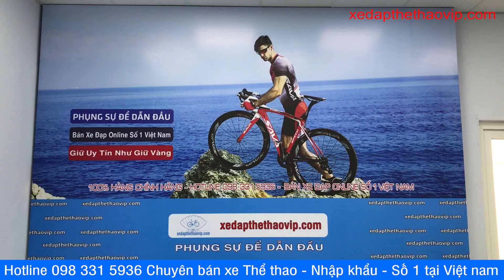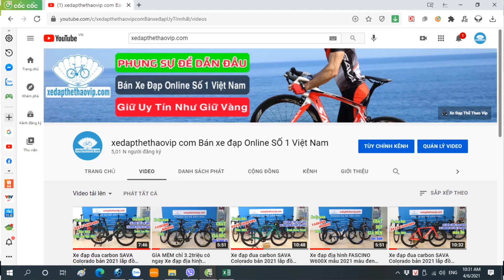Xe đạp Thành phố ADORE G600 nhôm T6 Group SHIMANO Altus 27 tốc độ màu Trắng đỏ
►Thông số kỹ thuật ADORE G600
Kích cỡ   Cọc 46 (18”)
Màu  Hồng, Xanh, Trắng đỏ
Khung: Hợp kim nhôm, Dây cáp đi âm
Càng xe  Phuộc có khóa hành trình, Vai phuộc Nhôm
Tay lái  Hợp kim nhôm, 31.8 x690mm
Cổ lái  Hợp kim nhôm 90mm
Cọc yên  Hợp kim nhôm 30.4x350 (Cọc đúc)
Yên xe  ADORE
Phanh  Phanh đĩa dầu SV SIMAERS
Tay đề số  SHIMANO ALTUS M2000 3x9 -27 Tốc độ
Gạt đĩa SHIMANO TOURNEY
Gạt líp） SHIMANO ALTUS M370
Đùi đĩa PROWHEEL – Hợp Kim Nhôm 28/38/48T
Líp sau ATA  -9S
Xích TEC 9S
Đùm xe Nhôm -36H
Vành xe Hợp kim nhôm ADORE
Lốp CST 700x40c